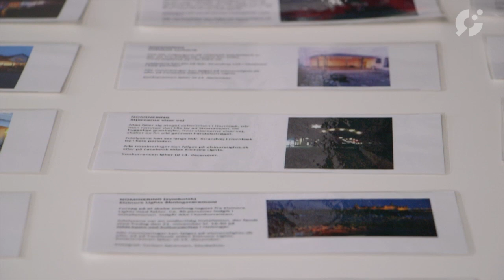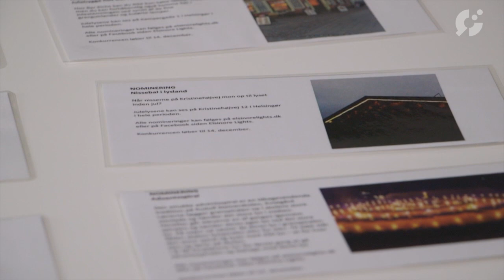ElsinoreLights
Tanja Bendixen Kryger fortæller om projektet "elsinorelights"